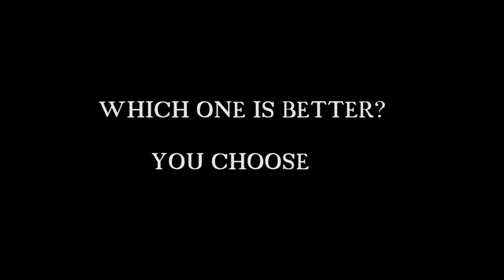nyan cat vs nyan kim jong il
i saw this annoying but funny video of this random cat in pop tart and it gave me an idea to put kim jong il's head just for fun.